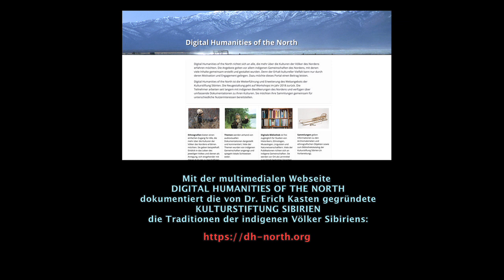Wildes Denken - Gespräch mit dem Ethnologen Dr. Erich Kasten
Auch der Ethnologe Dr. Erich Kasten half mir bei meinem Film "Wildes Denken - Europa im Dialog mit spirituellen Kulturen der Welt" mit fachkundiger Beratung, Film- und Fotomaterial und einem Interview, das hier in ganzer Länge veröffentlicht wird. Kasten forschte bei den Kwakiutl-Indianern in Kanada und bei indigenen Kulturen Sibiriens, vor allem in Kamtschatka. In diesem Interview spricht er über deren Naturverhältnis, das seit Jahrhunderten viel von dem vorwegnahm, das wir als "Nachhaltigkeit" bezeichnen.